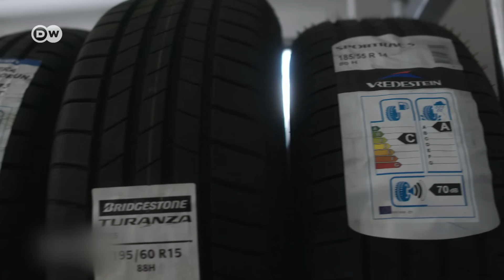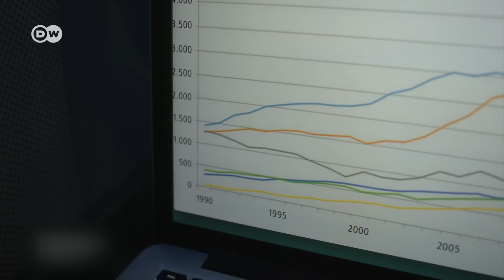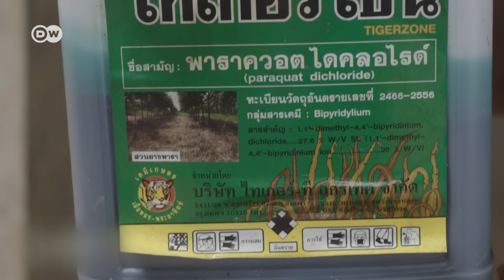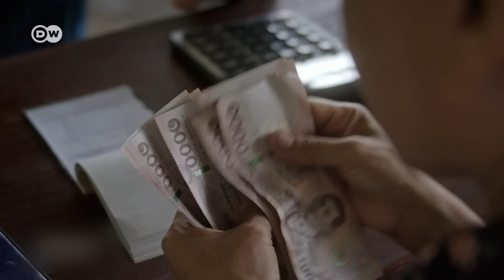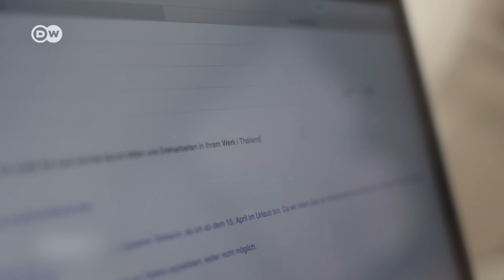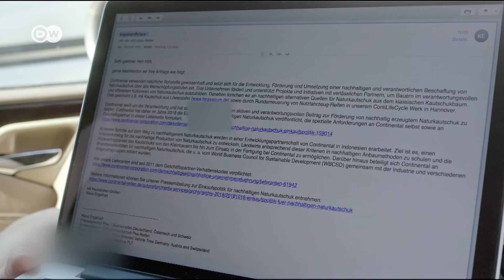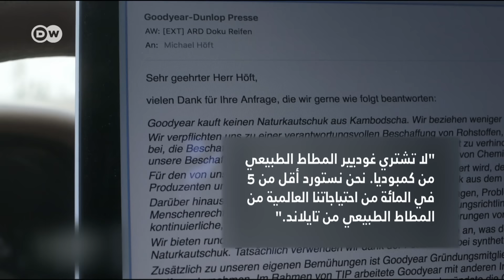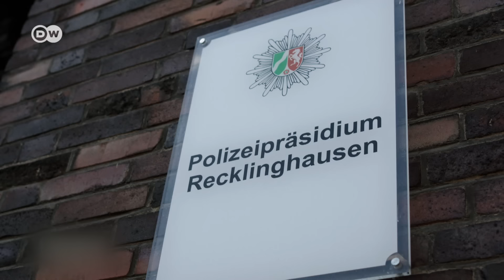وثائقي | الإطارات القذرة - تجارة بمليارات الدولارات | وثائقية دي دبليو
تشهد سوق بيع إطارات السيارات انتعاشا كبيرا في كل أنحاء العالم. ولا تخلو هذه التجارة التي تدر مليارات الدولارات من مخاطر بيئية كبيرة. في ألمانيا فقط يباع أكثر من 50 مليون إطار مطاطي سنويا. ولكن من أين يأتي المطاط الخام؟

تعتبر تايلاند أكبر منتج للمطاط الطبيعي حيث يتم جني أكثر من أربعة ملايين طن سنويًا من المزارع هناك، والطلب عليه في تزايد مستمر. لكن ظروف العمل في جنوب شرق آسيا صعبة. ويقضي العمال ما يصل إلى اثنتي عشرة ساعة عمل في اليوم ويتقاضون أجورا منخفضة جدا. بالإضافة إلى ذلك، غالباً ما يتم رش الأعشاب الضارة في المزارع بمبيدات محظورة في أوروبا.

ــــــ
 دعوة للحوار لدى دي دبليو: